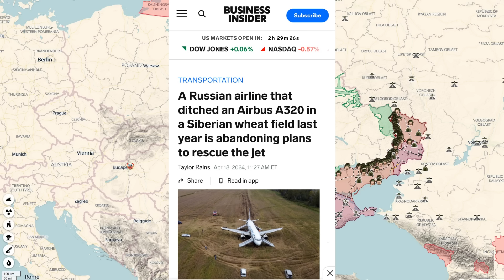Day 785: Ukraïnian Map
19th April 2024. RFs now standing at approximately 457k+ Military Personnel Losses.

This is quite the labor of love for me, although it's now taking up a keen 45+ hours of my week up 😅.

It will also help me reach my goal of creating daily video uploads! Pinky Swears.

Peace Out.

Juzzie Bio:
Technologist.
Part-Ukraïnian.
All Love.